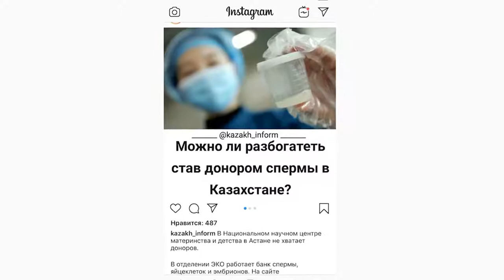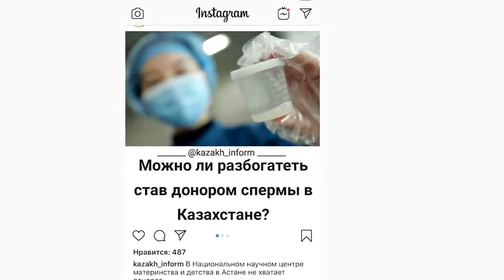Я хочу стать донором спермы! Митя Фомин обратился к девушкам